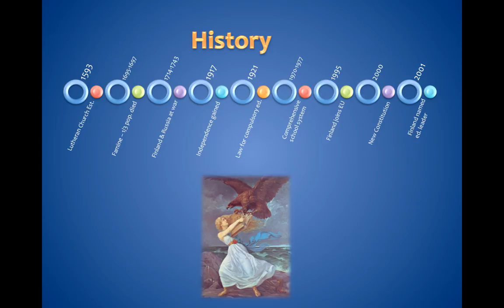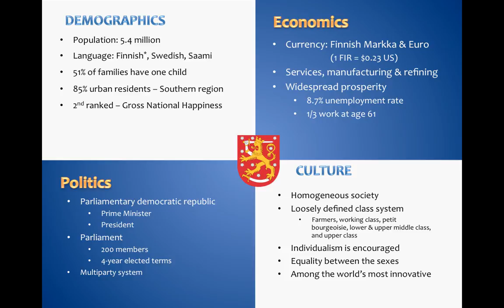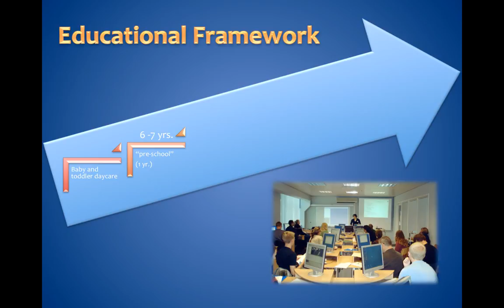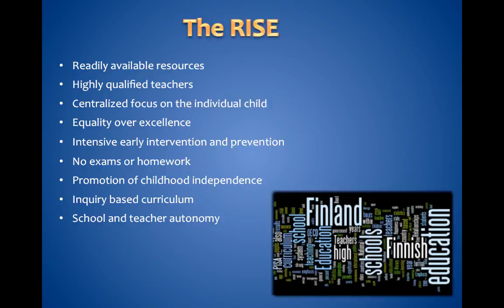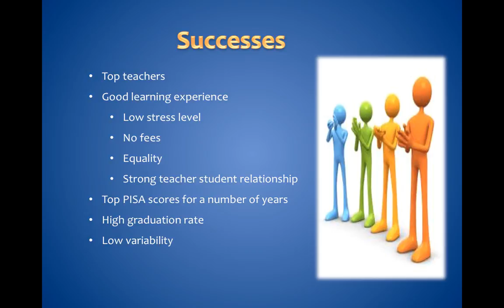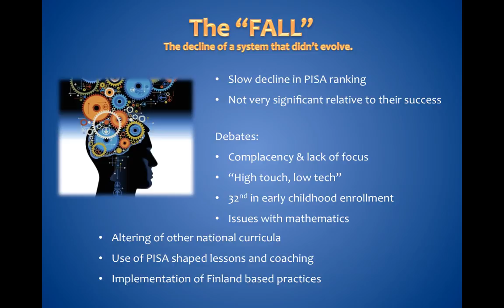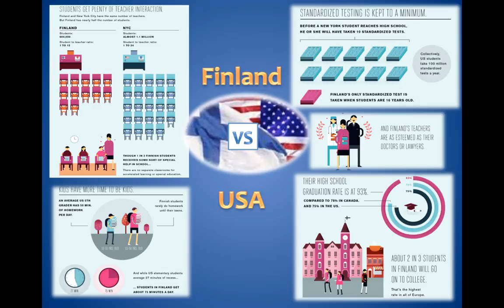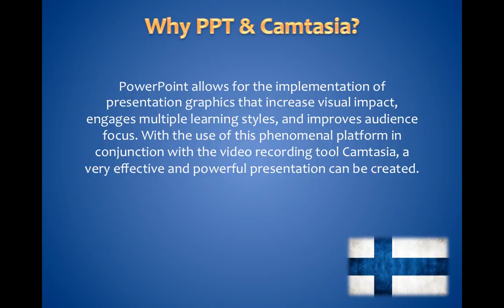Finland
A documentary of Finland's educational system to satisfy the requirements of Education in Global Society.